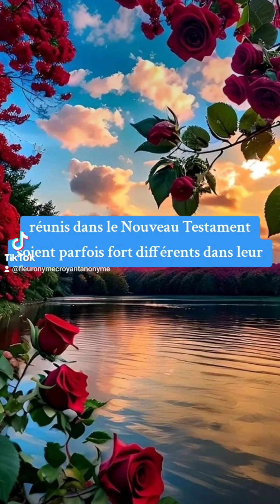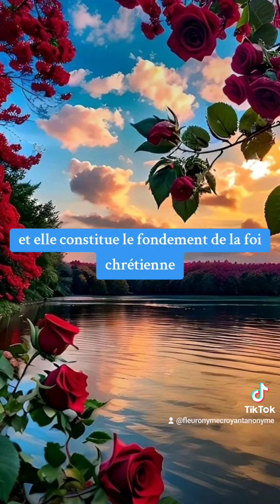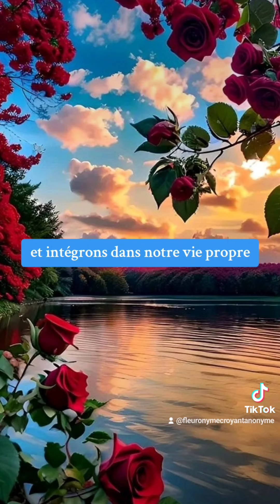🎁 Aujourd'hui au fil des jours je rend Gloire à Dieu en Parole & prière: 9 octobre 2024